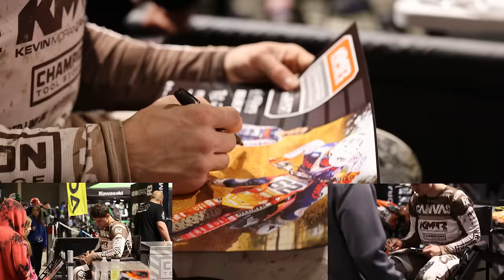SLIPPERY IN SEATTLE!! - Kevin Moranz SX Rd. 11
Rain continues to fall... Track was GNARLY! Thanks to you the fans for continuing to support our privateer efforts. Links on how to join our program below:)